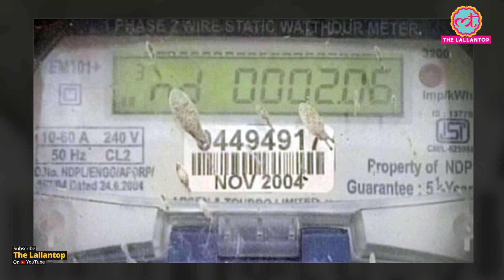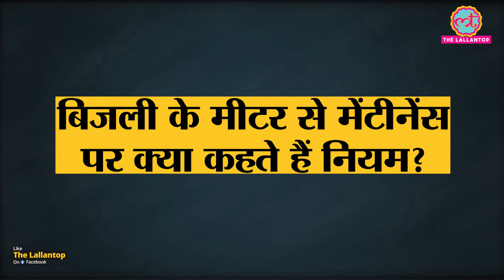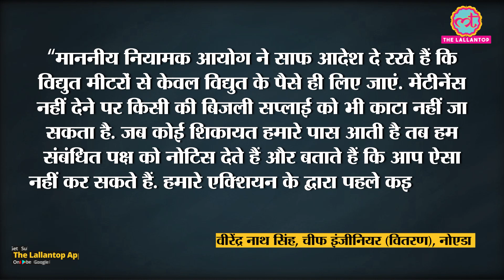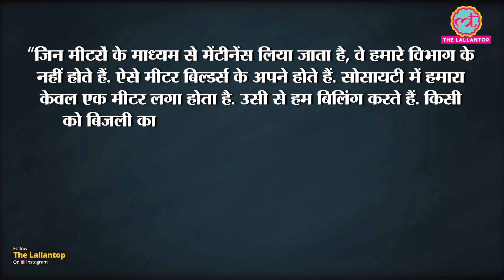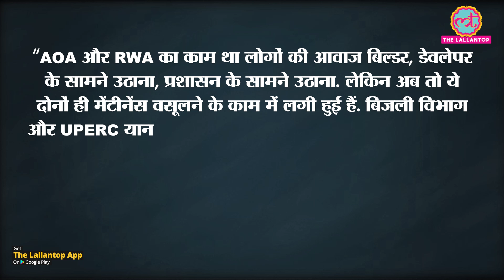Electricity Meter के जरिए Maintenance charge वसूलना सही या गलत? Noida | Ghaziabad | UPPCL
If you live in a society in Delhi-NCR, then it is quite possible that your flat has a prepaid electricity meter installed and your maintenance will also be deducted from this meter. But do you know that maintenance charge cannot be levied in this way and it is legally wrong? Then why is it that in most of the societies maintenance charge is collected through electricity meter?